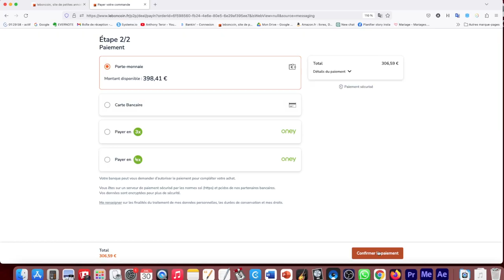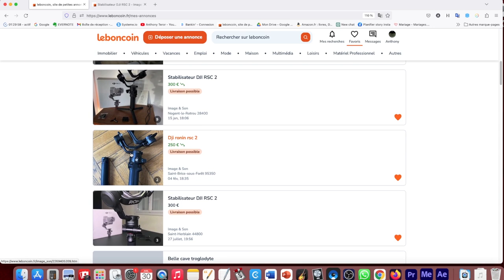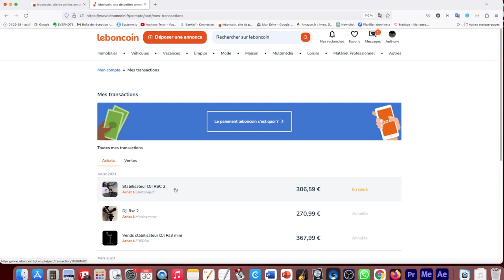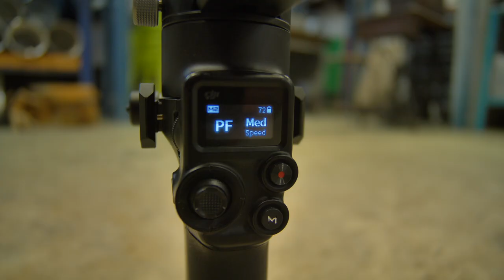Avoir du MATÉRIEL VIDÉO TOURNAGE à 0 euros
👇 Découvre le SECRET pour vous lancer rapidement en tant que vidéaste et en faire un métier en moins de 90 jours !

▬▬🔴 QUI SUIS-JE ? 🔴▬▬

🫢 Avoir du matériel de tournage gratuit ?

Je voudrais te montrer dans cette vidéo comment obtenir du matériel de tournage pour videaste ou youtubeur presque gratuitement, à pas chère comme si tu étais en train de faire un échange. Nous allons utiliser la plateforme Leboncoin et effectuer un paiement sécurisé.

J'ai acheté un Ronin RSC 2 car mon ancien stabilisateur m'a lâché, et je te montre en direct quand je l'achète.

Il est important de noter que très souvent, lorsque tu débutes en tant que vidéaste, tu tombes dans le piège de l'objet brillant et tu as toujours envie d'acheter le dernier matériel à la mode !